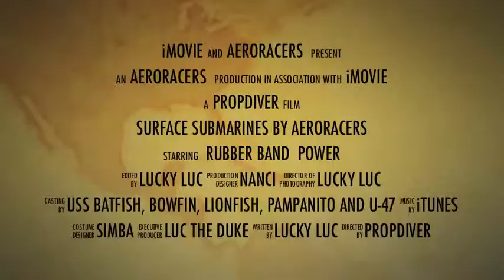Surface Submarines!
Rubber band powered surface submarines by AeroRacers Inc. in action.